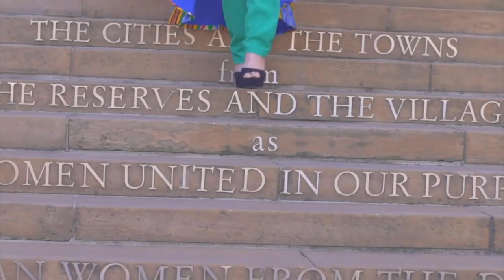Demi-Leigh Nel Peters models the electrifying Miss Universe wardrobe| FULL INSERT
Demi-Leigh Nel Peters models the electrifying Miss Universe wardrobe